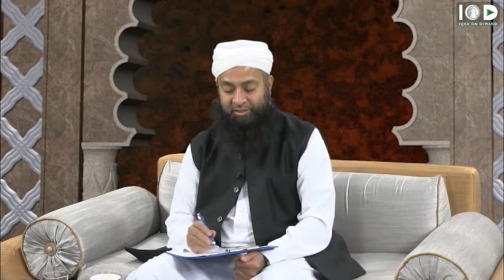Question and Answer 31 10 18 EPS344 Dreams Explained Seg01